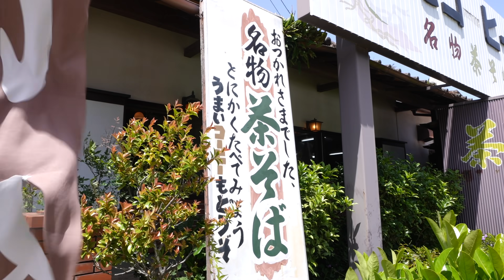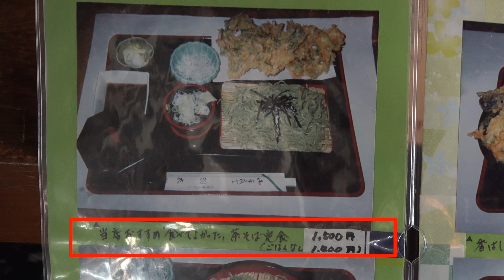【カルチャーショックを受けました】！日本で初めて茶そばを食べた韓国人の反応